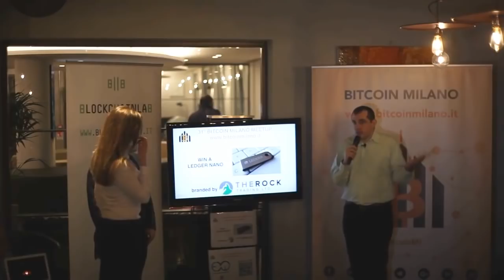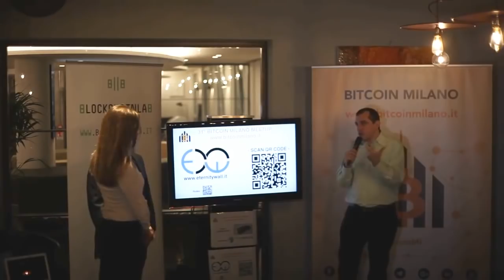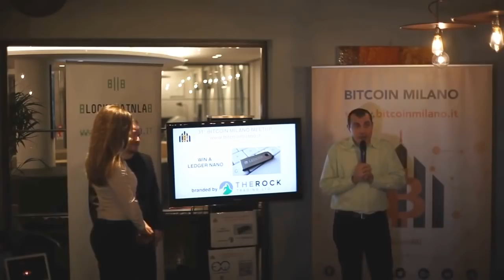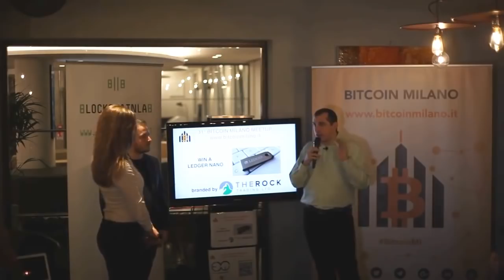POS Bitcoin Startup - Andreas M. Antonopoulos